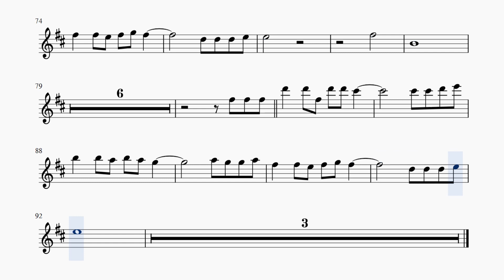Чувствую душой by Alekseev. Alto sax cover